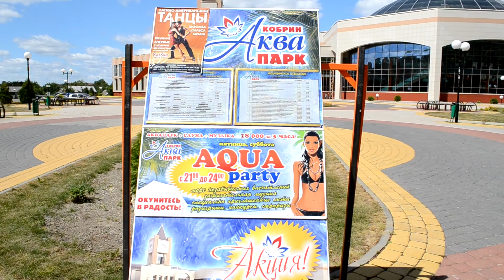Кобринский Аквапарк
Аквапарк в городе Кобрине -- не просто развлекательный центр. Это также крупный оздоровительный центр с водолечебницей и грязелечебницей, соответствующий высоким европейским стандартам. Аквапарк был построен в 2009 году в живописном уголке города рядом с парком имени Суворова.